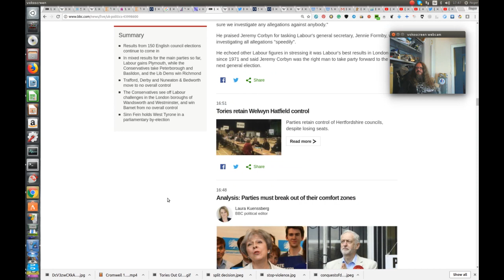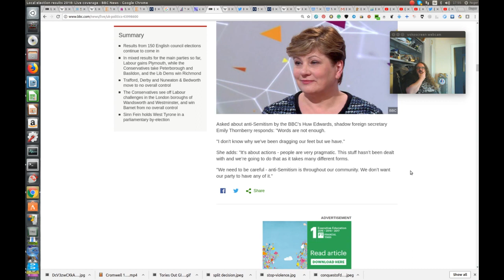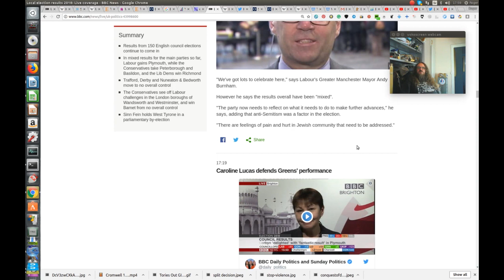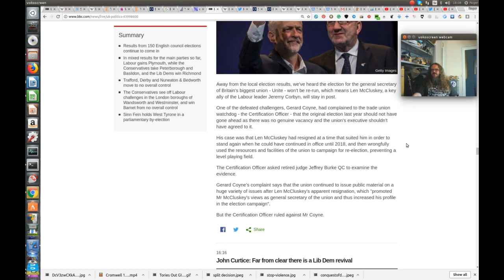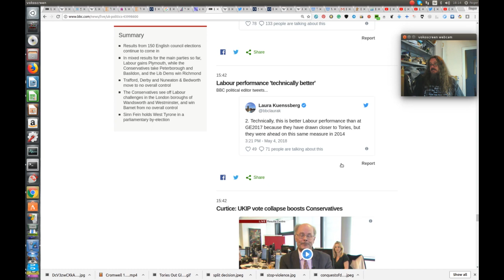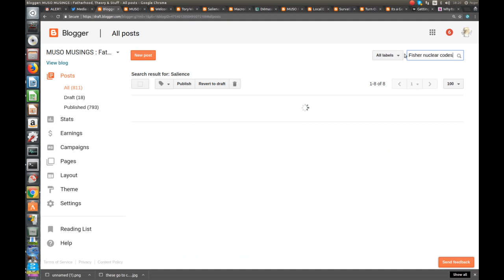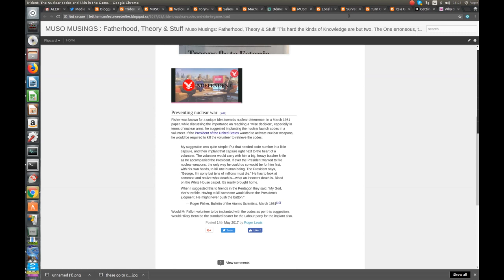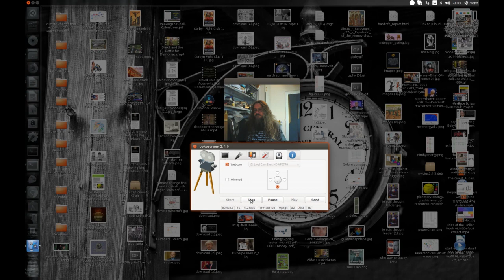Local Elections 2018 Some observations , Analysis Paralysis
Local Elections 2018 Some observations , Analysis Paralyisis

Stalking Horses to the left and right, Whythe Establishment should man up and embrace Corbyn and Why a Real Tory should stand up and take back control of the Conservative Party.